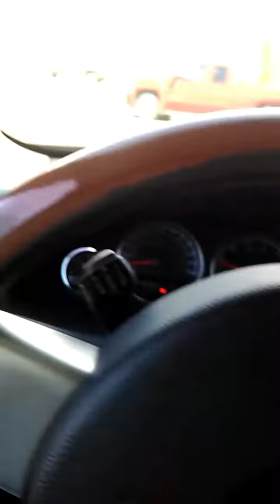Only in Flint Fleming Rd/ Pasadena